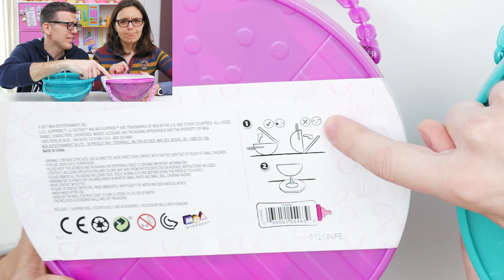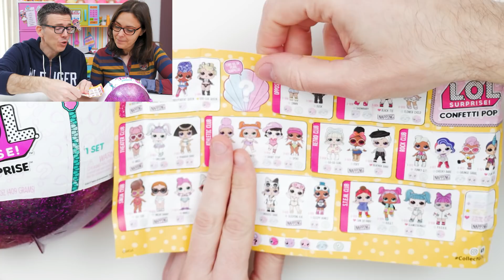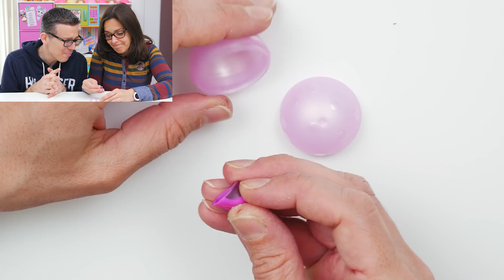LOL PEARL SURPRISE Wave 2 Viola: Apertura di Coppia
Apriamo la Pearl Surprise delle LOL Surprise Wave 2, ovvero quella dal colore viola! Anche lei in edizione limitata, finalmente si affaccia in Europa e si riesce a trovare online (tipo qui anche se ancora di importazione a prezzo altino. Quando arriverà in Italia? Speriamo presto, nello spot di Giochi Preziosi della Pearl Surprise già si vede per cui pensiamo e speriamo nelle prossime settimane.

Come funziona? Il meccanismo è identico alla Pearl Surprise delel LOL che abbiamo visto qui però oltre a cambiare i colori cambia la sorpresa e dentro ci aspetta, dopo la super bomba da bagno a forma di conchiglia, una nuova accoppiata LOL Surprise e LIL sisters (e sono ultra rare) con dei cambi di colore fantastici!

A voi qual è l'outfit che è piaciuto di più e cosa ne pensate di questo Style 2 e nuovo colore che vira fortemente sul rosa e viola della Pearl? Fateci sapere nei commenti se pensate di prenderla e se vi è piaciuta più questa edizione o la precedente.

Qui potete scaricare il booklet istruzioni completo delle LOL Surprise Confetti POP serie 3 con Wave 1 e Wave 2

Ci incontriamo per scambiare le LOL doppie delle nostre collezioni? Ecco qui quando e dove

Scarica qui l'app GBR per giocare ed entrare nella famiglia GBR